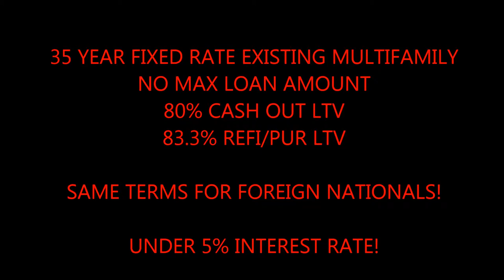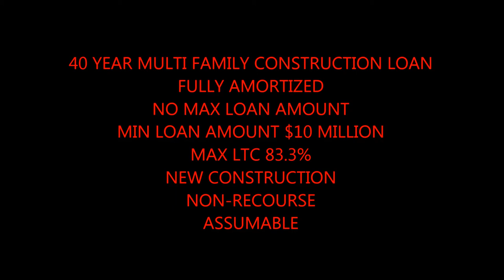San Diego 40 Year Fixed MultiFamily Construction Loans call Blackstone 866 362 1168